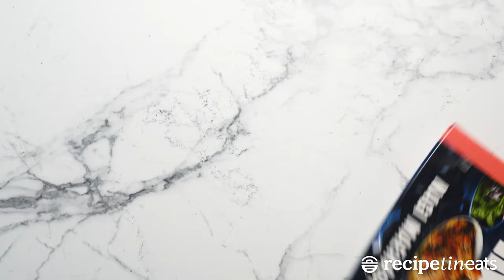Green Spaghetti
Here’s a fast, brilliant way to up your veggie intake in an eye-catching bowl of spinach-pesto spaghetti!

This recipe is exclusive to the RecipeTin Eats "Dinner" cookbook (page 88)!